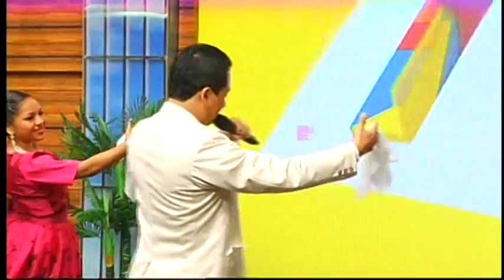CHINO TERRONES UCV SATELITAL TELEVISION